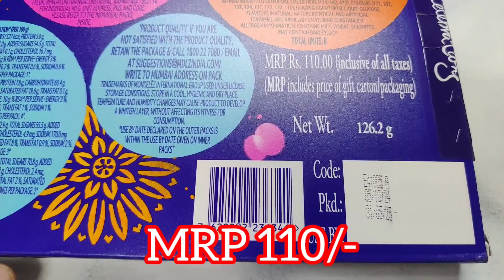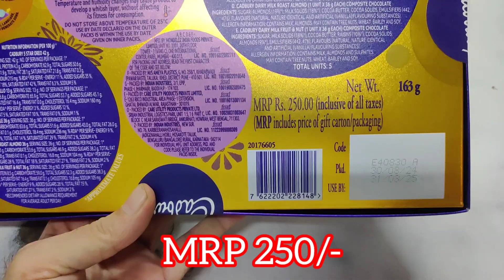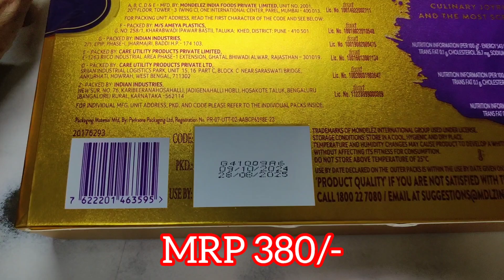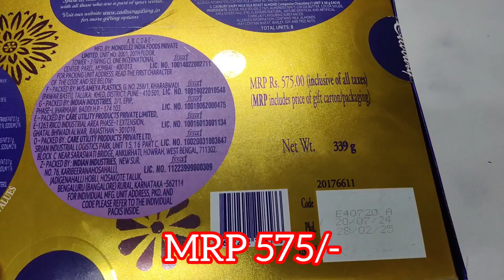Cadbury Gift Packs l Diwali 2024 l Full Details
Regards